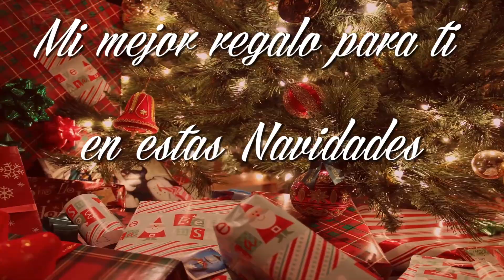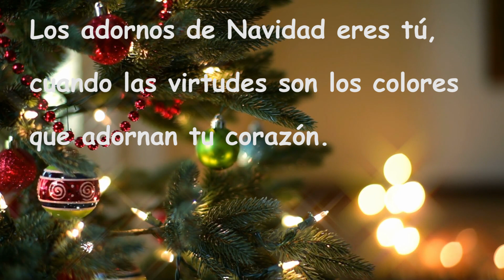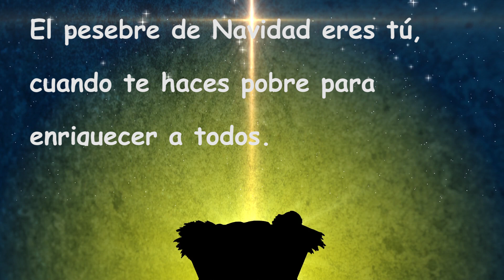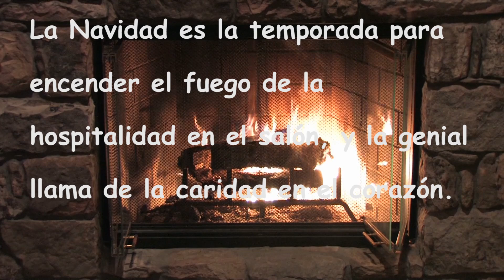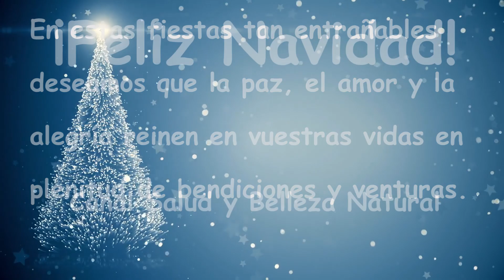Mi mejor regalo para ti en estas Navidades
Queridos amigos y amigas.
Llegamos a la época más bonita del año; la Navidad, un tiempo para celebrar la venida del niño Jesús, para reflexionar sobre el año que termina, estar con la familia y los amigos y comer y beber algo más de lo normal. Para conmemorar esta festividad qué mejor que hacerlo con éste video donde recogemos las frases más evocadoras de esta entrañable fecha de la mano de ilustres escritores, que dejaron su sentir de este tiempo tan hermoso.
Este es mi mejor regalo para ti en estas entrañables fechas, donde sentimos con más fuerzas la Paz, el Amor, y la Fraternidad y donde florece aún más nuestra solidaridad con los que más nos necesitan.

Música: We Wish You a Merry Christmas de la galería de audio para creadores de YouTube libre de derechos.

Frases Amor, Amistad, en positivo, autoestima, Frases, Filosofía de Vida, Felicidad,